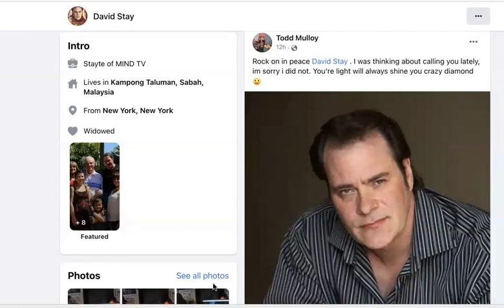David Stay is dead